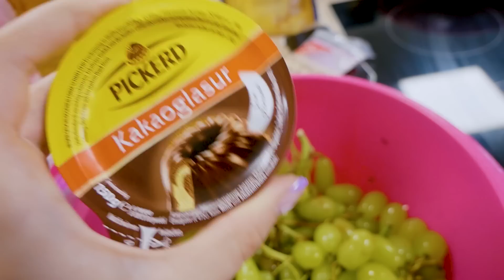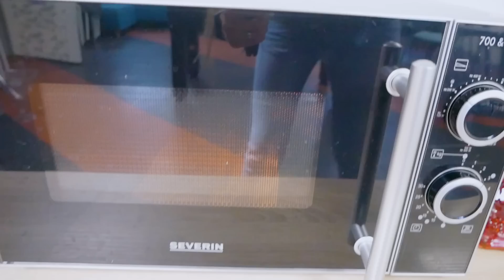MEGA KIRMES FÜR DIE CREW! XXL GEWINNE, Überraschungseier & PIZZA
Kathi und Katja machen heute eine Ka Ka KI, die Kathi Katja Kirmes! Neben Popcorn, Schokofrüchten und Minipizzen kann man heute auch etwas cooles gewinnen! 🥰

Wow! Du hast so weit gelesen! Was hättet ihr alles eingekauft? Schreib deine Antwort in die Kommentare!

Video-Kapitel:
00:00 Hallo, ihr Lieben!
00:43 Vorbereitung Shop
09:31 Claudio
11:24 Ally
19:49 Eva
23:37 Bis zum nächsten Mal!

Wir sind Eva, Kathi & Katja!

26702